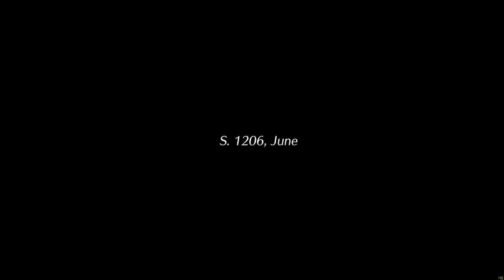The Legend of Heroes Trails of Cold Steel III Gameplay 4K (PC) Ultra Setting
Experience an epic story developed across three titles, and crafted for new and old fans alike. Also includes an interactive introduction to catch up new players to the ongoing story so anyone can dive right in to the world of Trails of Cold Steel.